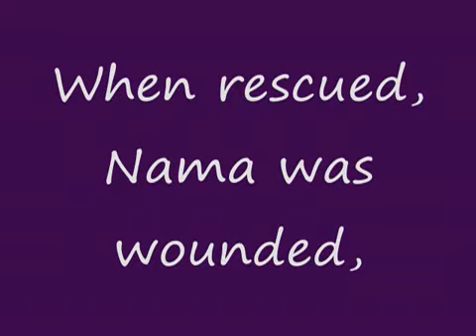Nama the Seal - Seal release by Irish Seal Sanctuary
Irish Seal Sanctuary released a seal called Nama at Carne beach, Co. Wexford on December 5, 2009. To find out more about ISS, their official website is